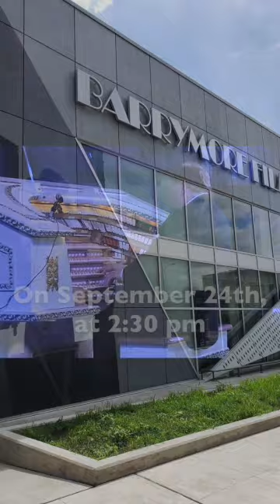Trailer for George Wesner at the Barrymore Film Center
Join us 9/24 at the @barrymorefilmcenter779 where George Wesner, principal organist at Radio City Music Hall, will play a program of classics, show music and American standards accompanied by visuals on the big screen.